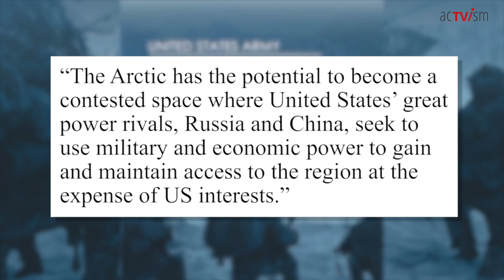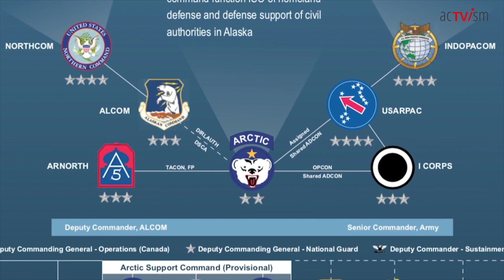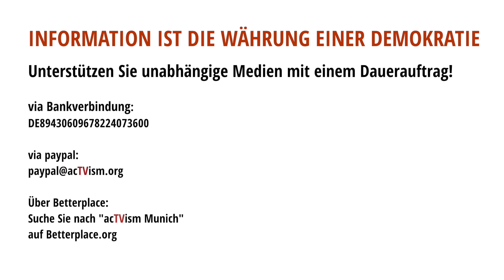Abby Martin: Arktischer Krieg, Hilfe für Israel Herausforderung, Armee VR Geldgrube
In der redaktionellen Auswahl dieser Woche für unser Import-Programm wählen wir ein Video aus, das von The Empire Files produziert und von Abby Martin erzählt wird und die neuesten Entwicklungen im US-Militär auf der ganzen Welt untersucht.

The Empire Files Beschreibung: Abby Martins Empire Update fasst die letzten Wochen des US-Imperialismus zusammen: Mögliche Militärexpansion in Kenia, Neuausrichtung der Armee auf den Kampf um den Nordpol, Bidens obszönes Militärbudget, Hungerstreik im Jemen, wichtige Ankündigung zur Kuba-Politik und ein historisches Pro-Palästina-Gesetz im Kongress.

Dieses Video wurde ursprünglich auf Englisch auf dem YouTube-Kanal "The Empire Files" am 25. April 2021 veröffentlicht.

SPENDEN:
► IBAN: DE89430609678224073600